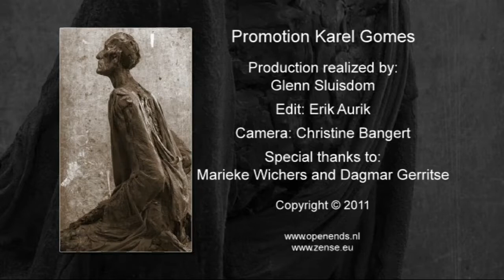Job, a meaningful statue by Karel Gomes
For Karel Gomes Job's story is the story of the Holocaust and the tragic history of the Jewish people